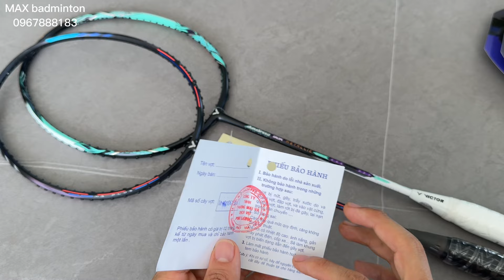Trên tay Victor AuraSpeed HS Plus của Setiawan | Cực kỳ xịn xò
Review vợt cầu lông Victor ARS HS Plus
Tư vấn bán hàng : 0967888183 ( Đức Thuận )
Thông số Vợt cầu lông Victor Auraspeed HS Plus chính hãng
- Thương hiệu: Victor
- Màu sắc: Đen
- Độ cứng: Cứng
- Điểm cân bằng: Hơi nặng đầu
- Chiều dài tổng thể: 675mm
- Khung vợt: High Resilience Modulus Graphite+FORMOSA CARBON FIBER
- Thân vợt: High Resilience Modulus Graphite+PYROFIL+6.8 SHAFT
- Trọng lượng: 3U, 4U
- Chu vi cán vợt: 3U G5
                           4U G5
- Sức căng tối đa: 3U≦29 lbs(13kg)
                              4U≦28 lbs(12,5kg)
- Xuất xứ : Đài Loan